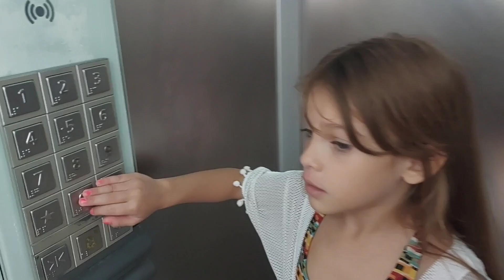24 horas comigo no Natal | Praia e piscina ⛱ BALNEÁRIO CAMBURIÚ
NESSE VIDEO MOSTRO MINHA ROTINA COMPLETA DE NATAL, COM MEU CAFÉ DA MANHÂ, PRAIA, PISICNA E JANTAR.